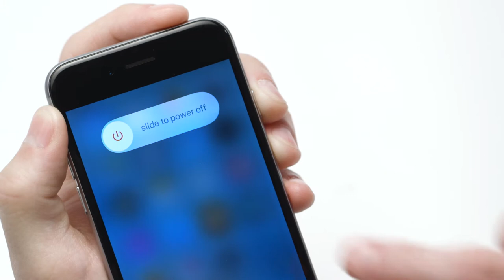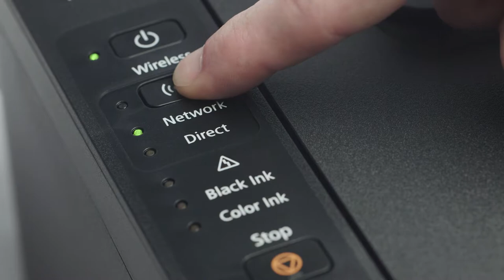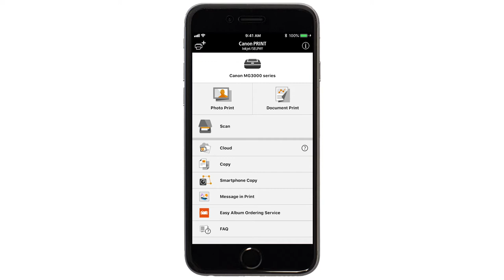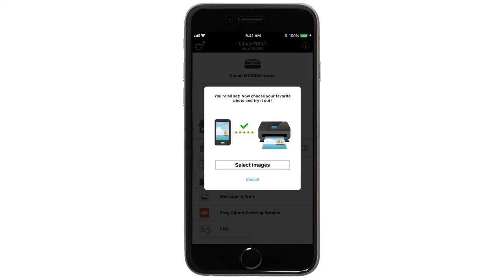Reconnecting Your PIXMA MG3020 Printer - Easy Wireless Connect Method with an iOS Device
Effortlessly reconnect your Canon PIXMA MG3020 printer to your Windows PC using the Easy Wireless Connect Method. Visit the Canon website for more How-To Video tutorials.